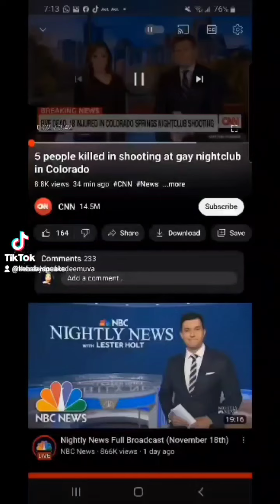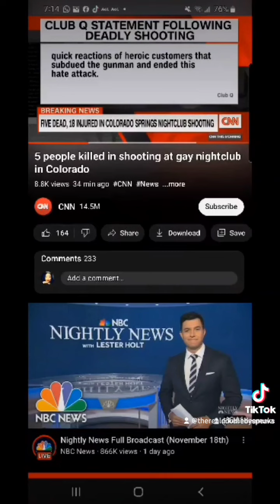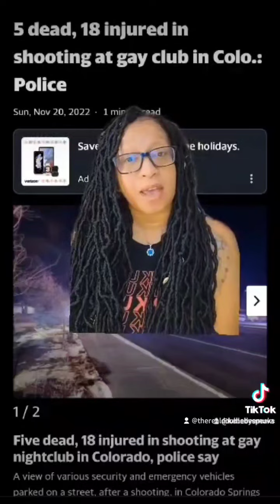Five people were killed and 18 injured in a shooting at a gay nightclub in Colorado Springs